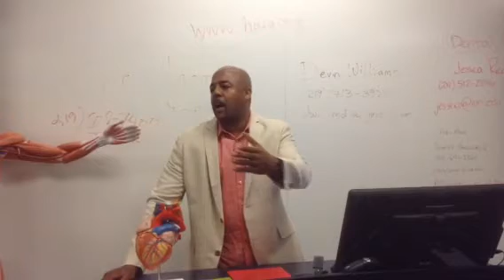Dr. Michael McGee addresses Northwest Indiana students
Dr. Michael McGee, POP Founder and Chief and Medical Director, Emergency Department Group at The Methodist Hospitals, talks to dozens of Northwest Indiana teens about careers in the medical field. This four-day program focuses on college preparatory skills, and students will learn CPR and Basic Life Saving Skills. Students will receive Heart Saver Certifications through the POP Foundation. Tutoring services also may be offered for students having difficulties with certain classes.